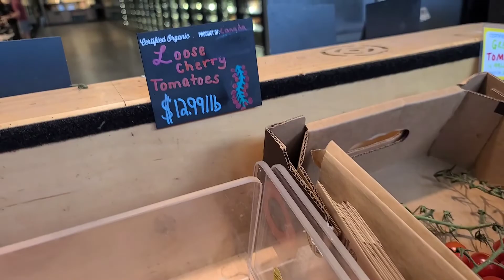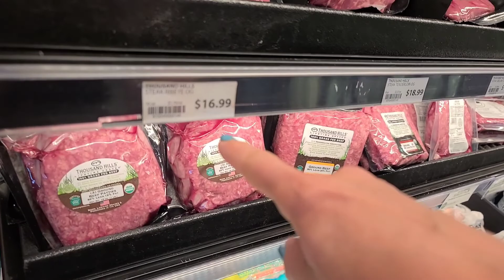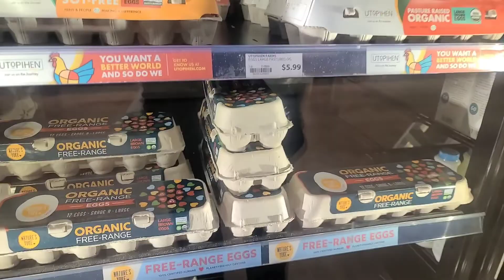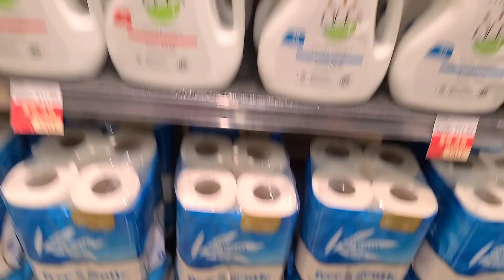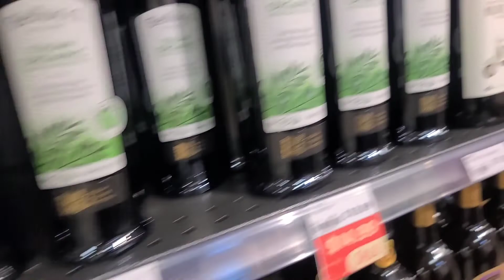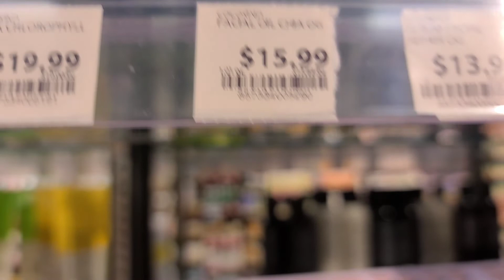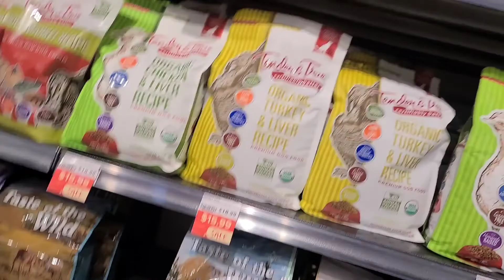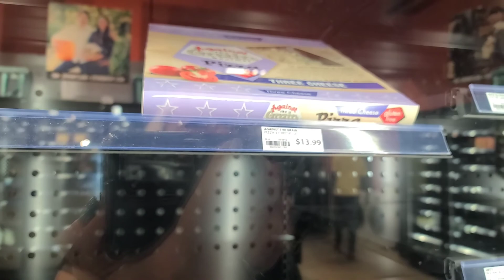США, МАГАЗИН " ОРГАНИК".УШЛИ С ПУСТЫМИ РУКАМИ: ПУСТЫЕ ПОЛКИ, ДИКИЕ ЦЕНЫ!